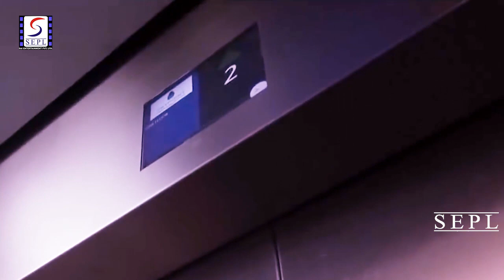क्राइम स्टोरीज़ सपोला - Sapola - Crime Series Ab Hoga Insaaf EP 6 - HD